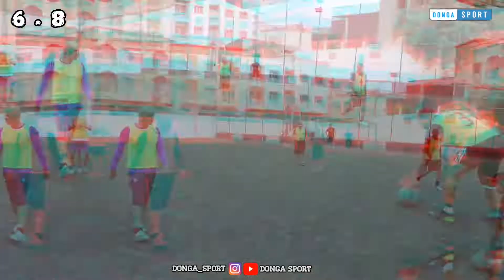Match Mini Foot (54) Centre Football Skhirat